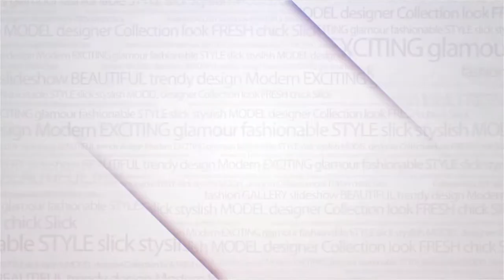Atlantic City Fashion Week, Season 12 - Coveline Swimwear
Promotion Video for Atlantic City Fashion Week. February 15, 16, 17 2018 at the Showboat Atlantic City Hotel. Produced by Tyrone G Mitchell of The Mitchell Media Group